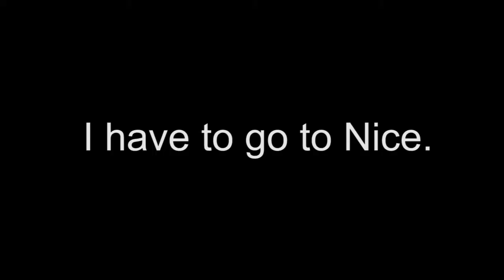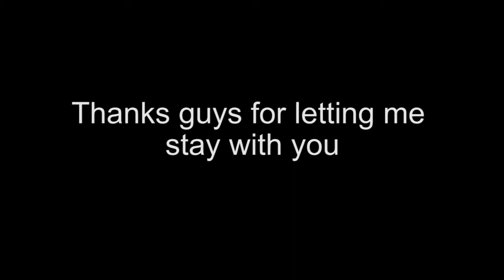Surprised the boys in France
Wasn't sure if I had time to go with the guys to France, changed my the night before. Definitely worth it. Always find the time.